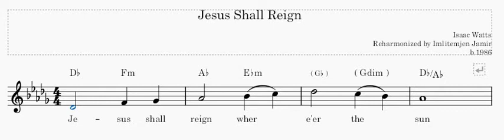Jesus Shall Reign by Isaac Watts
Reharmonized by Imlitemjen Jamir